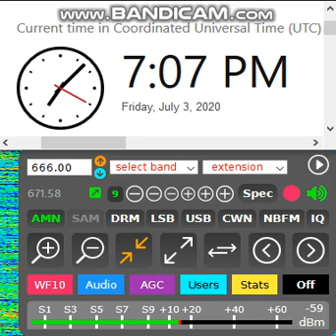09 - Japanese Talk Radio Show Possibly [666 AM] [07-03-20]